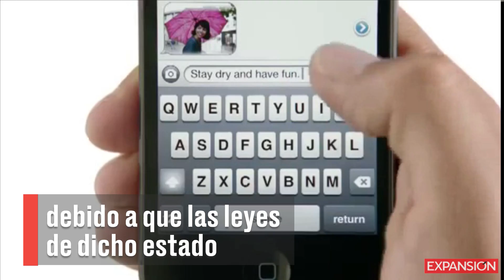Oficialmente el iPhone 5 es obsoleto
El modelo, lanzado en septiembre de 2012, se unió a varios modelos de Mac, Mac Book, iPod y iPad que dejarán de recibir soporte técnico de hardware.